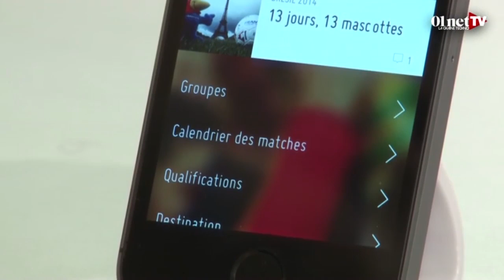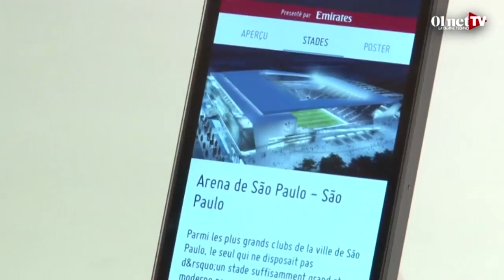FIFA, pour suivre en temps réel la coupe du monde (test appli smartphone)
FIFA est une application qui a mise à jour à l'occasion de la coupe du monde. Vous pourrez consulter la composition des différents groupes, regarder le calendrier des matchs et obtenir les scores en temps réel. Cette application disponible sur Android et iOS a été testée par les équipes de 01net TV.